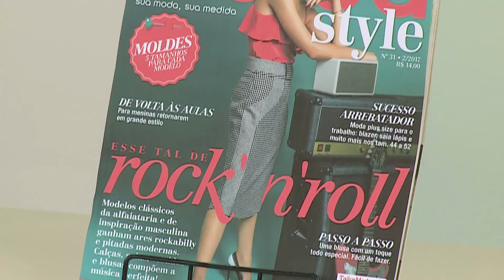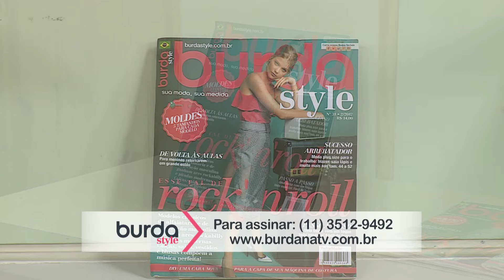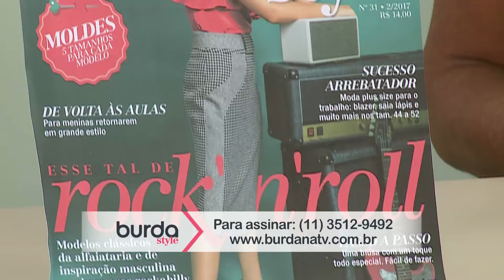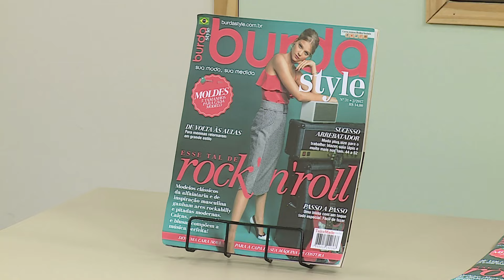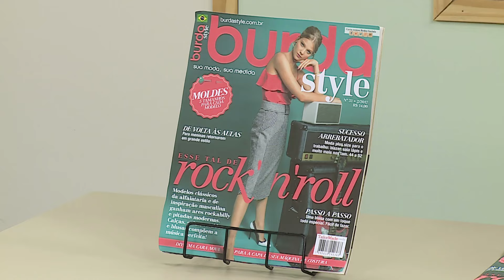Burda na TV 126 | Vida com Arte | Blusa estilo lingerie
Neste quadro, dentro do Vida Com Arte com Cláudia Pacheco na TV Aparecida, a Roberta Acácio ensinou como fazer a blusa lingerie, muito feminina, que está na edição de fevereiro/2017. Confira.